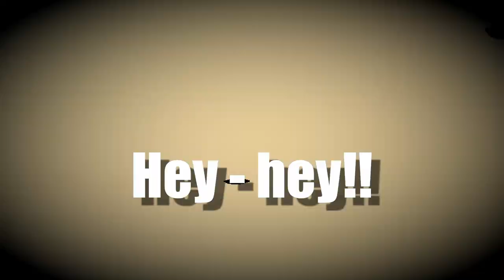South Sound Seminoles vs Eastern Washington Coyotes / Full game / Music video [COMMUNITY]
Washington State Football League (WSFL) semi-pro football, second game of the regular season played 6/12/21 at the First Creek Middle School Turf Field, Tacoma WA.